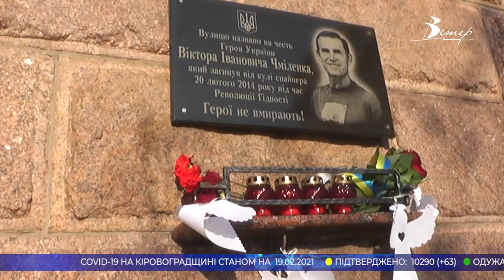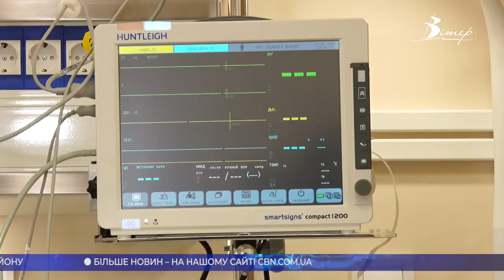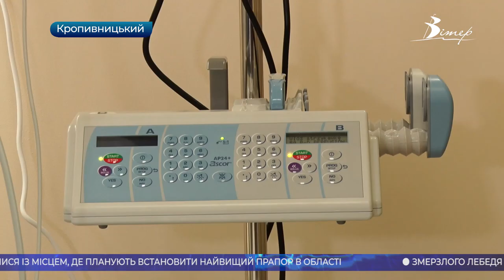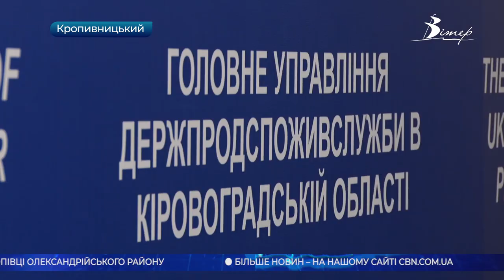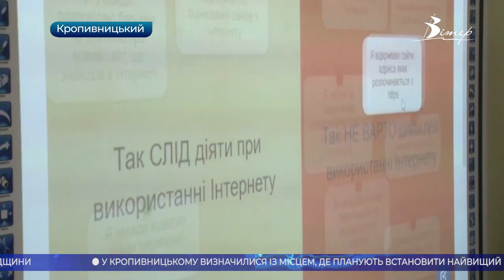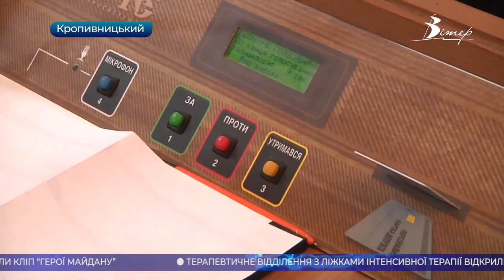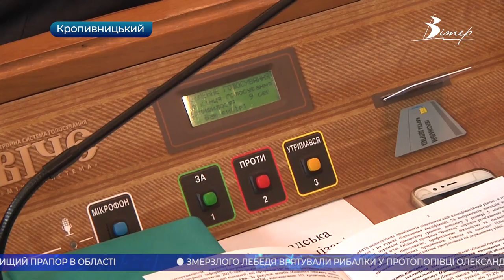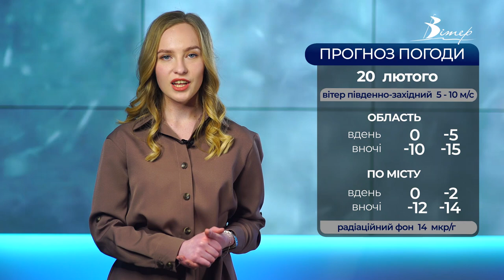Головні новини Кіровоградщини | 19 лютого 2021 року | телеканал Вітер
- Героїв Небесної Сотні вшанували в Кропивницькому;
- кадети у Кропивницькому записали відеокліп про Героїв Майдану;
- відділення легеневої терапії відкрили у центральній міській лікарні обласного центру;
- 60 тисяч штрафу має заплатити директор школи, де отруїлися діти в Кропивницькому;
- запровадити систематичні уроки з інтернет-безпеки хочуть в школах Кіровоградщини;
- мало не впав стовп на проїжджу частину у Кропивницькому;
- фінансову діяльність “Дніпро-Кіровоград” обговорювали на сесії обласної ради;
- лебедя врятували рибалки у Протопопівці Олександрійського району;